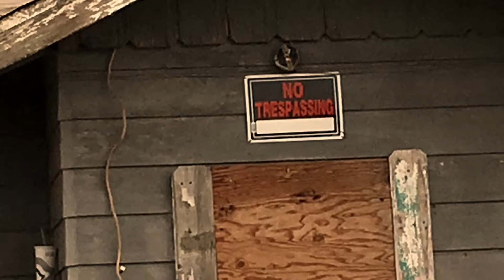Ghetto Delano Episode 12 Paper or Plastic or None At All?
Memorial Park Grocery on the corner of Lexington Street and Garces Highway located in the South Delano area. This was once a hustle and bustle grocery store in the early 1900s and finally became decrepit in the late 1980s and early 1990s. This became a location of drug dealing and murders before it was finally abandoned on 2001. The smaller one bedroom homes next door to it are low income migrant families perhaps harboring illegal aliens.